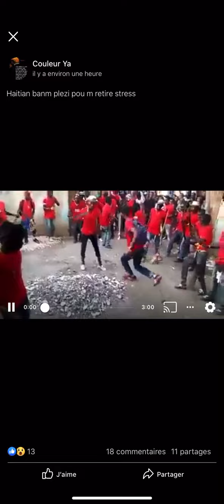Rara nan nord Haïti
Chak zonn gen stil rara pa yo